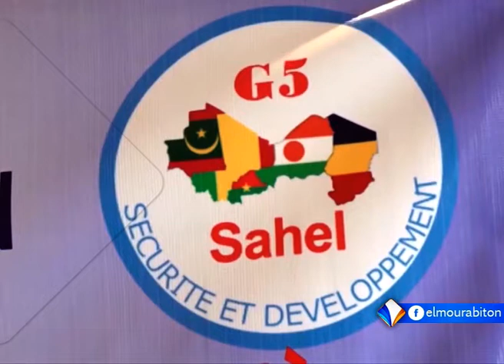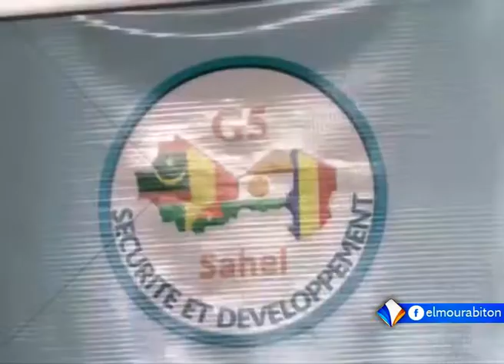Xibaaru Sonnika 12-07-2019